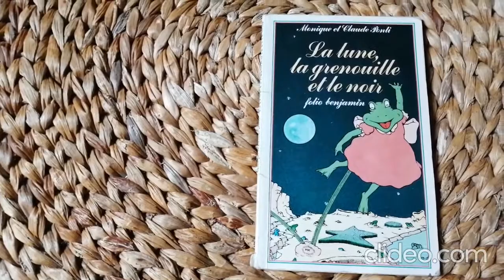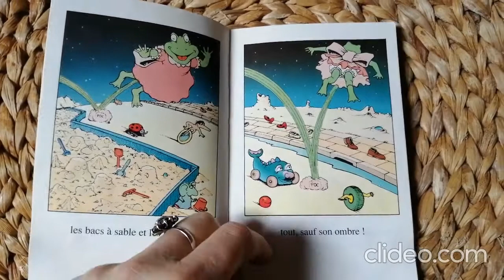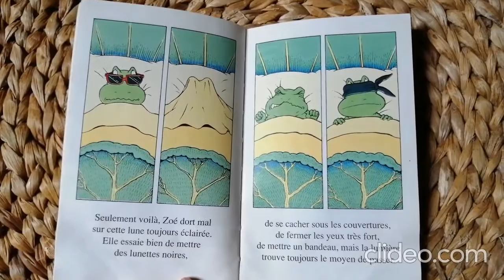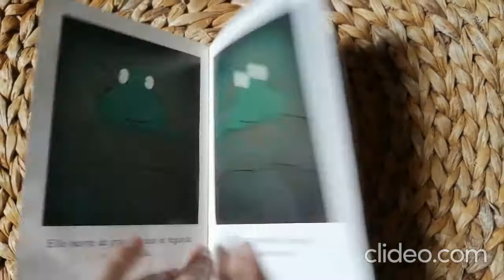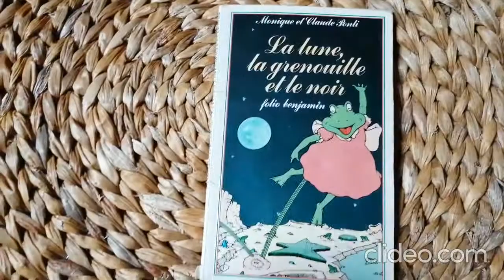La lune, la grenouille et le noir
De Monique et Claude Ponti
Zoé est une grenouille qui vit très heureuse sur la lune. Mais quelque chose lui donne beaucoup de mal : elle n'arrive pas à s'endormir le soir...